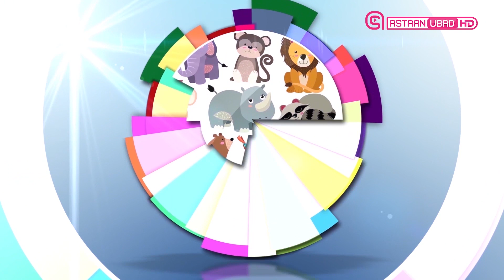SHEEKO CARUURED QERBTA-5 | FARTUUN BAJUUN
sheeko caruured ku sabsan laba nin oo saxiibo ah